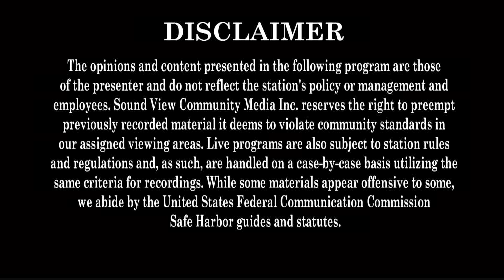Can We Talk